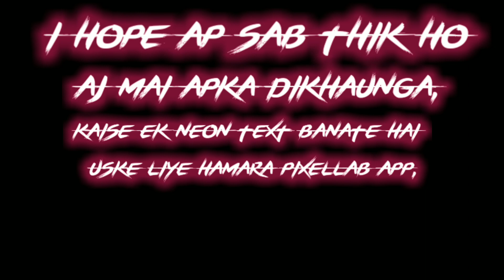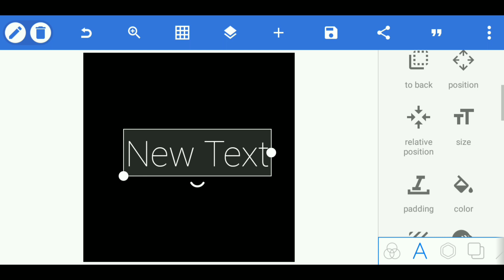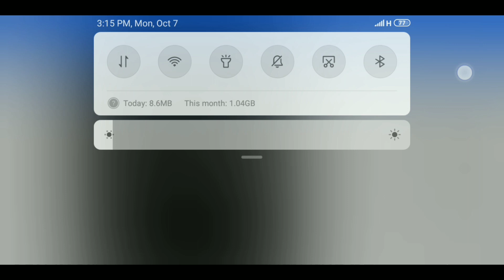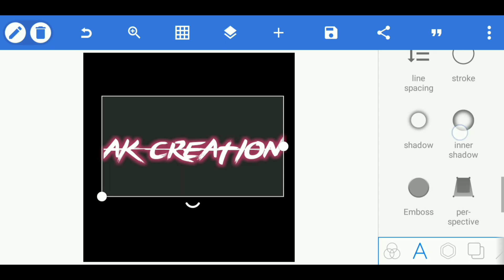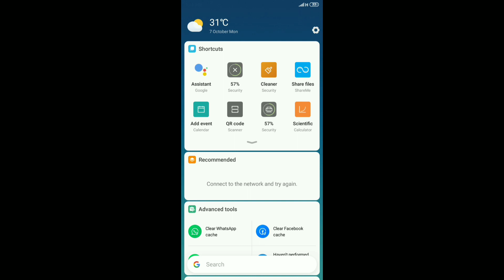How to Make Neon Text in PixelLab Android App || Creative Text Making App in Android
My speak :
Hello friends,I'm Today Going to show """"""How to Make Neon Text in PixelLab Android App """"""" So. This for

My chanel and press the🔔🔔 bell icon get for more new 🎬🎬🎬 videos